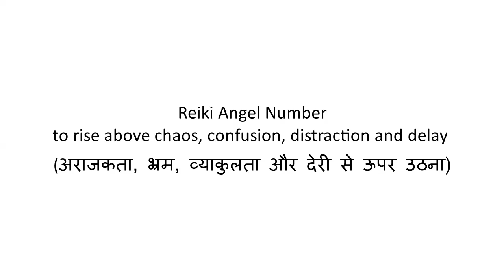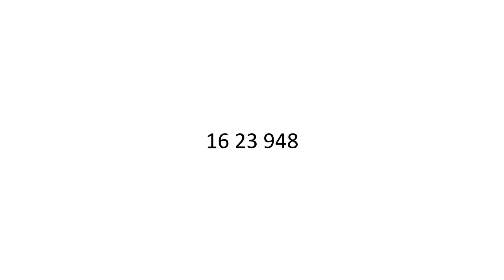Reiki Angel Number to rise above chaos, confusion, distraction and delay (अराजकता, भ्रम, व्याकुलता)